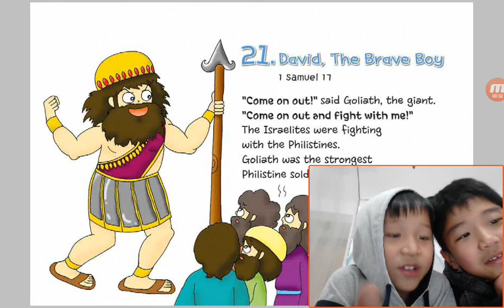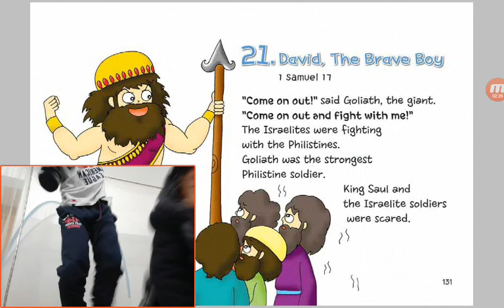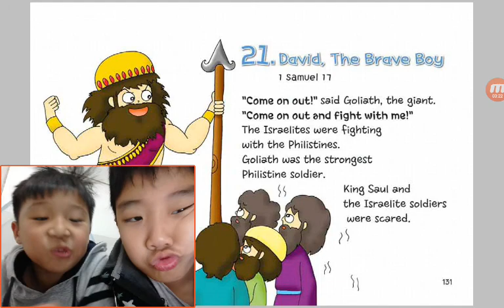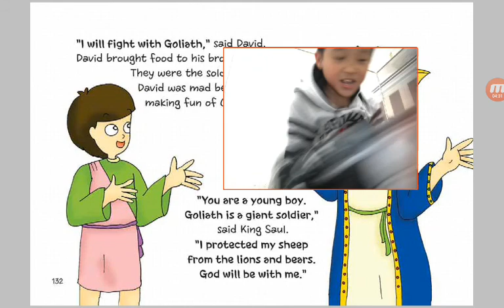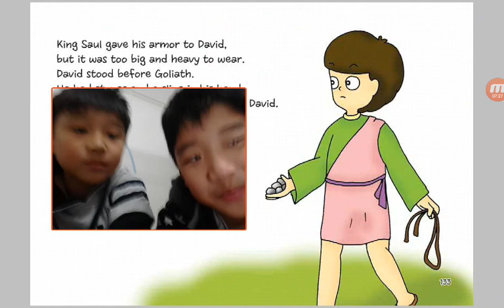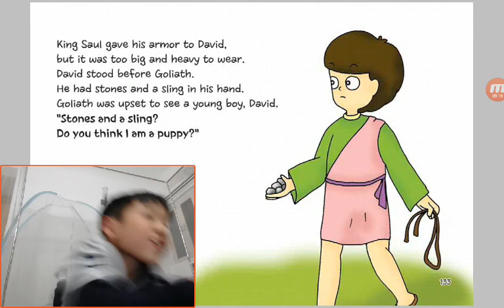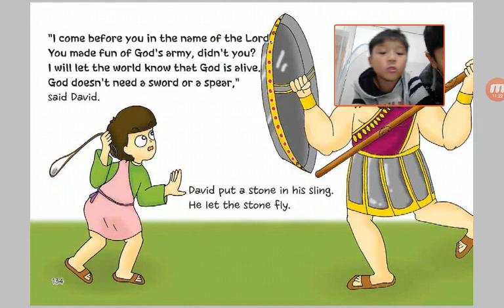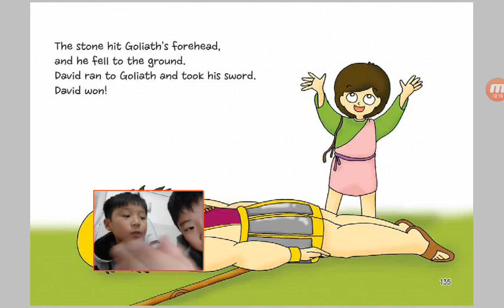‹Kids›Soo：성경이야기‹English›– 21 David, The Brave Boy in 1 Samuel 17